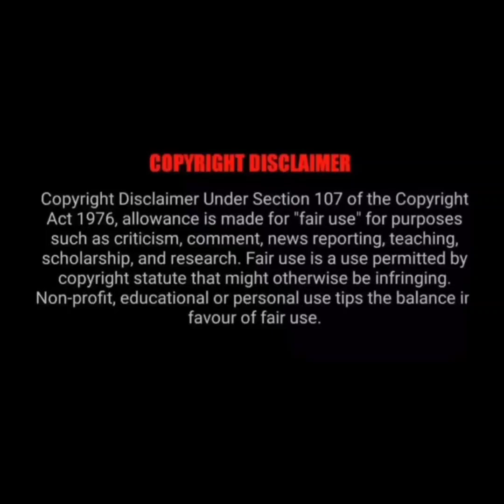Rich Ceo Forced his ex-wife to take her in bed || movie part - 2 || Chinese movie explained in Hindi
Hello everyone...
Soo I upload Turkish, korean, chinese , Thai, Japenese dramas and movies explanation in
hindi

For purposes such a criticism, comment, news
reporting,

the audience. According to my knowledge, it's a fair
plan to violate anyone's right.

handsome boy fallin love with ugly girl
handsome boy fallin love with her employee
handsome boy fallin love with simple girl
Handsome but Arrogant Crippled CEO wants to take ride
of his cute wife
Domineering CEO forced Poor girl to do Contract Marriage
coz he wants baby
The girl forced to marry a strange man to save her family
but finally fall in love with him
Rich Ceo Forced Secretary For Contract Marriage
Kidnapped and forced to marry the evil president but the
girl falls in love with him
Sassy Female CEO Forced Marriage a College Student

yalı çapkını episode links⤵️

Part -1 | Two High School Best Friends Fall In Love With The Same Girl | K-Drama Explained In Hindi =